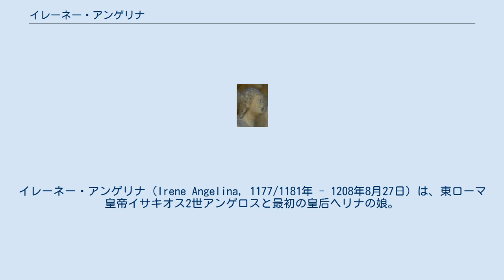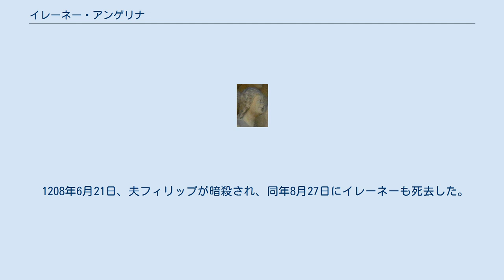イレーネー・アンゲリナ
イレーネー・アンゲリナ（Irene Angelina, 1177/1181年 - 1208年8月27日）は、東ローマ皇帝イサキオス2世アンゲロスと最初の皇后ヘリナの娘。
シチリア王ルッジェーロ3世妃、のちシュヴァーベン公・神聖ローマ皇帝フィリップ妃。
 1193年、シチリア王ルッジェーロ3世と結婚するが、その年の12月に夫は急逝した。
1194年12月、イレーネーはシチリアに侵攻したドイツ軍に捕らわれた。
1197年5月、彼女はシュヴァーベン公であったフィリップとアウクスブルクで結婚式を挙げた。
この結婚には、フィリップの兄ハインリヒ6世の、ホーエンシュタウフェン家に東ローマ帝国に対する相続権を確保するという意図があった。
 父イサキオス2世アンゲロスは1195年に皇帝の座から追われたが、娘婿フィリップの協力で復位した。
イレーネーの兄弟アレクシオスは第4回十字軍の侵攻の間、フィリップの宮廷に滞在した。
イレーネーは、1204年にコンスタンティノープルへ到着した十字軍に少なからず影響を与えていたのである。
 フィリップとイレーネーには、4人の子が生まれた。
 1208年6月21日、夫フィリップが暗殺され、同年8月27日にイレーネーも死去した。